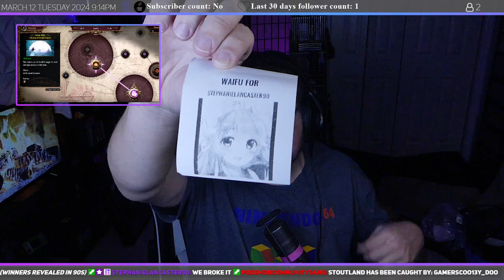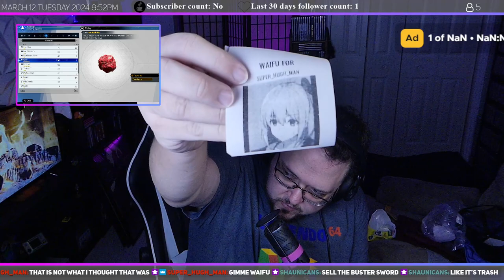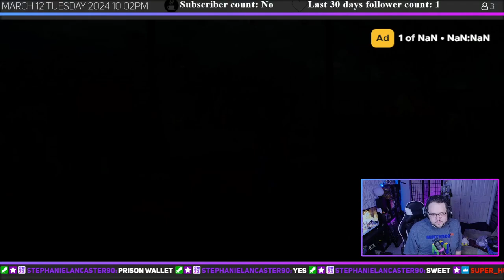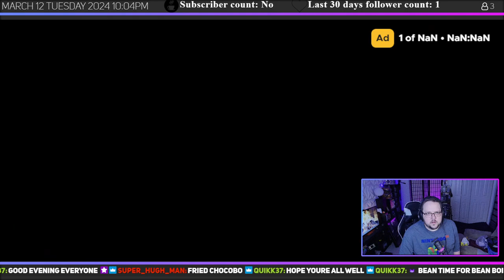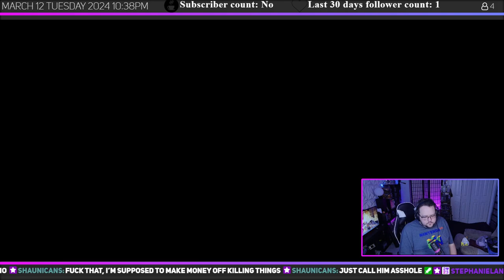Final Fantasy 7 Rebirth - grasslands part 2 - 03-12-2024